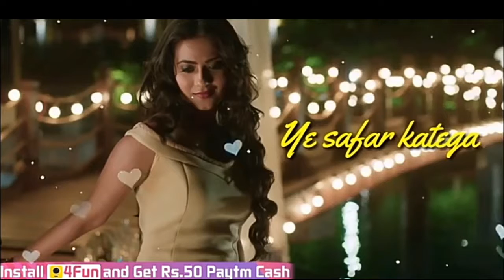💕_Heart_💕_touching_💕_status_💕_for_whatsapp,_💕mere_sath_💟by rahul❤